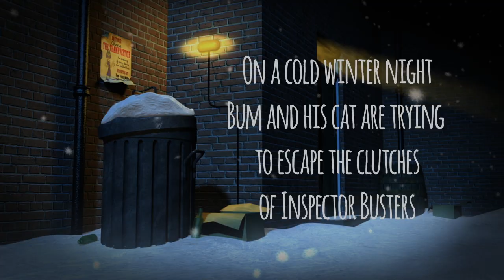Bum the Tramp Short CGI Cartoon Hi Def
After escaping the clutches of the policeman Inspector Busters, Bum the Tramp and his cat seek refuge in a haunted house. I have produced this cartoon using Cinema 4D, After Effects and Photoshop.